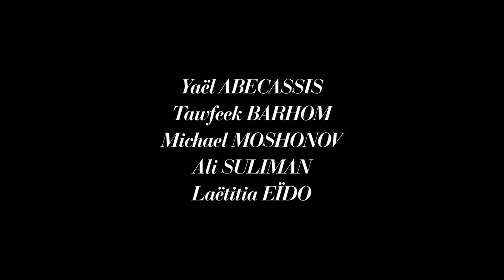Mon Fils - Bande Annonce - HD VOST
Un film israélien réalisé par Eran Riklis

Avec Tawfeek Barhom, Yaël Abecassis, Michael Moshonov

Iyad a grandi dans une ville arabe en Israël. A 16 ans, il intègre un prestigieux internat juif à Jérusalem. Il est le premier et seul Arabe à y être admis. Il est progressivement accepté par ses camarades mais n’a qu’un véritable ami, Yonatan, un garçon atteint d’une maladie héréditaire. Iyad se rapproche de la famille de Yonatan, apportant du courage et de la force à sa mère Edna. Il devient vite le deuxième fils de la famille...